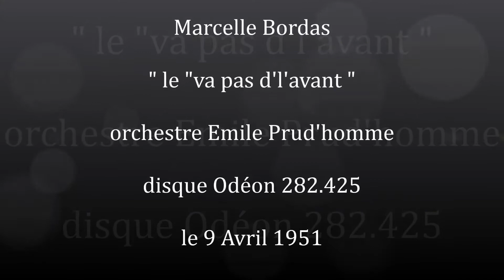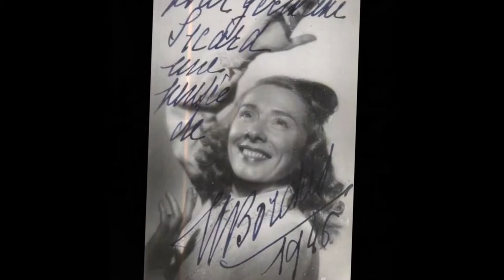Marcelle Bordas " le " va pas d'l'avant " 1951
Marcelle Bordas " le " va pas d'l'avant " de Maurice Guinard et Pierre Rose,orchestre Emile Prud'homme
disque 78 tours Odéon 282.425 le 9 Avril 1951